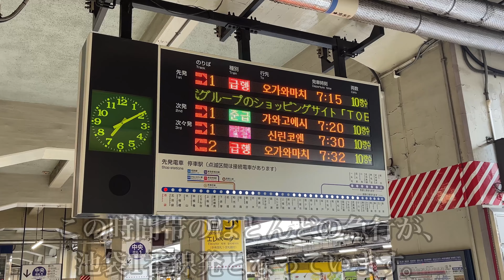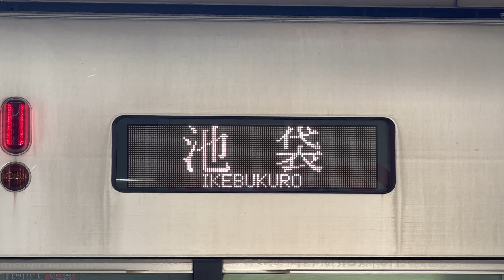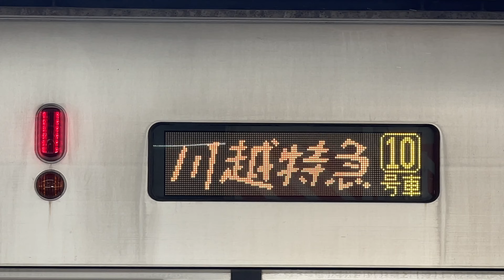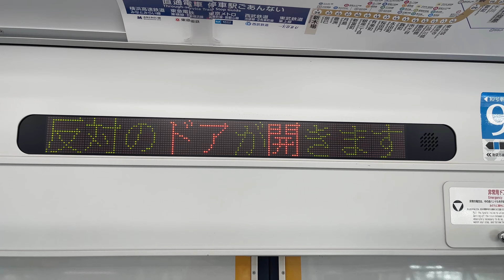【川越特急に新しい行き先が誕生】平日朝に走り抜ける森林公園行きの川越特急に乗ってきた。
2023年3月のダイヤ改正で、平日朝の時間帯に走り抜ける川越特急森林公園行きが新設されました。上りTJライナーの送り込みを兼ねている列車だと思います。そもそも川越特急に森林公園行きが設定されるのはこの列車が初となります。改正前まではいずれも小川町行きでした。

● 乗車した車両：東武50090系 51095F
● 途中の停車駅：池袋、朝霞台、川越、川越市、坂戸、東松山、森林公園の順
● 列車発着時刻：池袋 7時30分発 → 森林公園 8時21分着
● 簡易的な行路：森林公園 6時30分発のTJライナー池袋行きの折返し。森林公園駅に到着後、折返し同駅8時53分発のTJライナー10号に充当される。